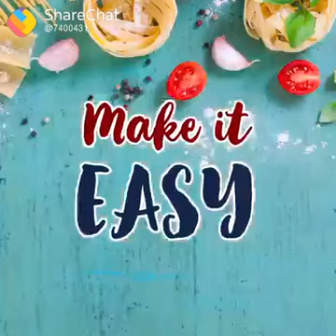Naye tasme bandhne ke asaan tarike